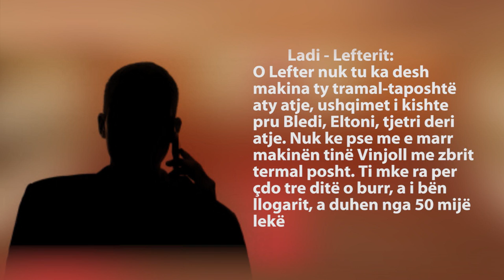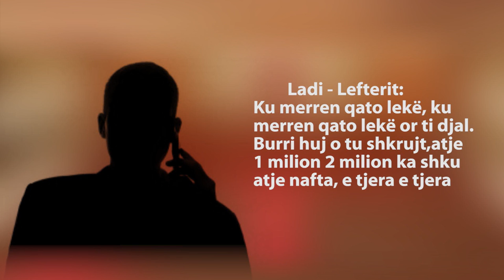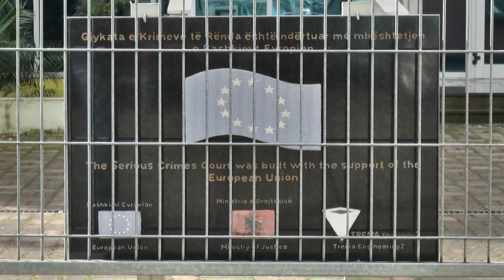Report TV - Droga në Kurbin kontroll nga Milano.Telefonatat e përgjuara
TIRANE-Plantacionet e kanabisit në fshatrat e Kurbinit dhe laboratori i tharjes e përpunimit drejtohej me telefon nga Milano.

Është ky konkluzioni i arritur nga Prokuroria e Krimeve të Rënda e cila teksa ka hetuar këtë grup ka arrestuar 7 persona dhe shpallur në kërkim 4 të tjerë.

Në përgjime është vërtetuar se Lavdim Nelaj njohur si Ladi me banim në Milano udhëzonte vëllain e tij Lefter Nelaj për çfarë duhet të bënte.